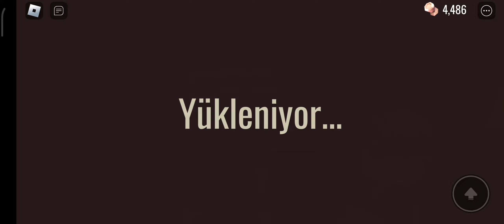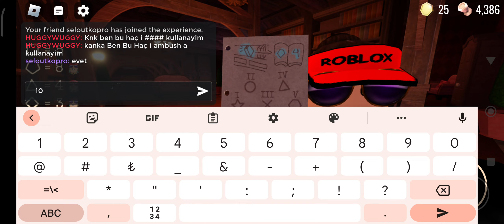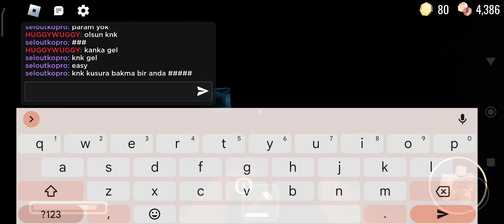100.KAPİNİN ŞİFRESİNİ TEK ATTIM!!! | @brawlking1719 ile Doorsu Bitirmek | Doors Hotel + Update